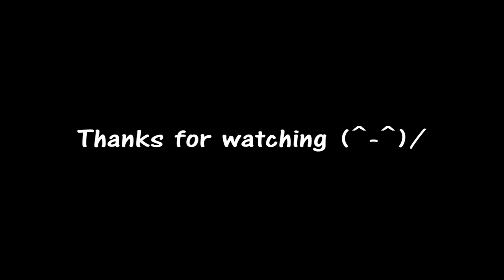How to Make Bento (#3 Cute Bear Kuma-chan)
In this video, I'm going to show you how to make
CUTE bear(Kuma-chan).
Let's make and decorate own your bento.

Ingreadients

*  Sausage (I used to cook fishy sausege)
*  slice cheese
*  Seaweed ( Nori )

魚肉ソーセージでつくる簡単なクマちゃんです。
海苔とスライスチーズ・・ほっぺにはケチャップを
使ってシンプルなお弁当を華やかに飾って
ください。これからのお弁当の飾りにどうぞ！！